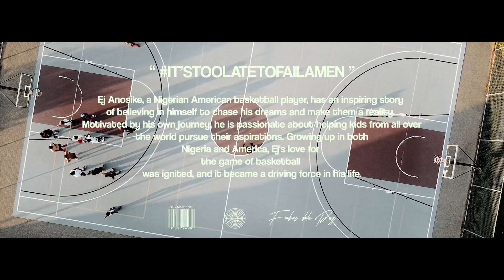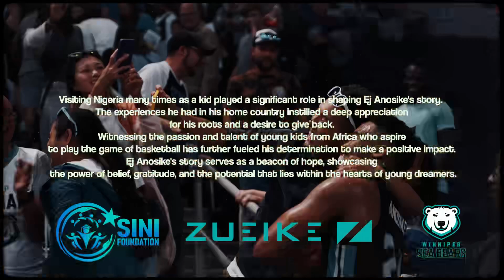Believe In Yourself 🩵